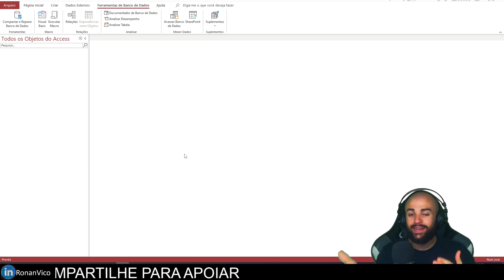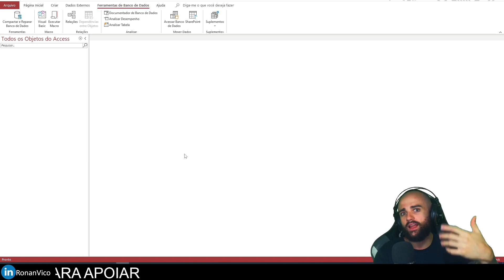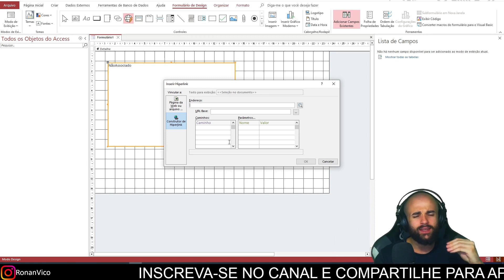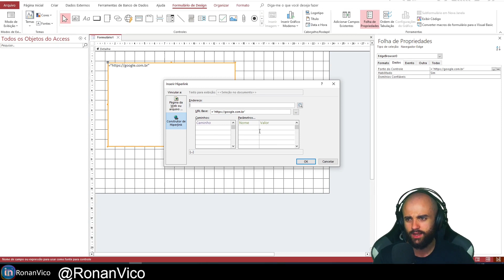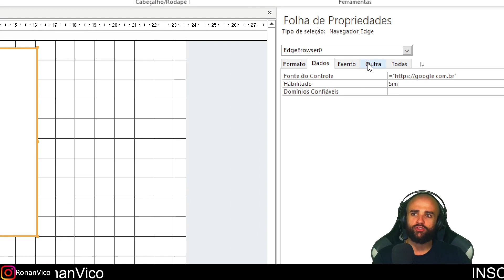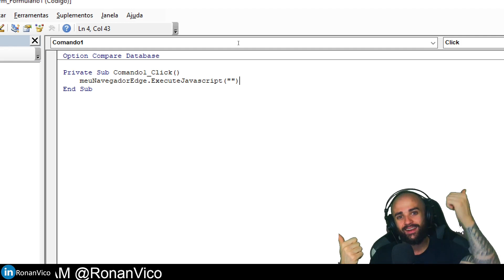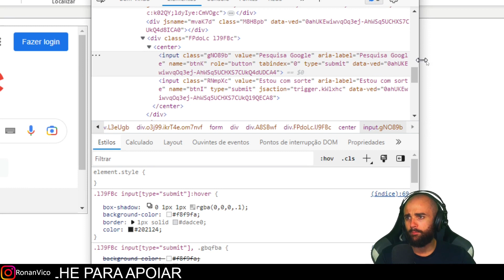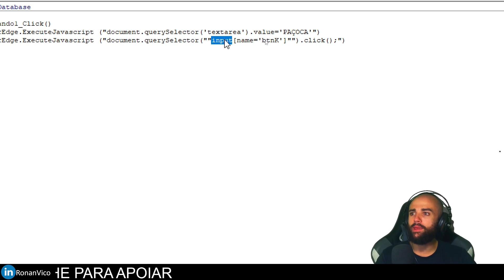COMO MANIPULAR O MICROSOFT EDGE PELO VBA NATIVAMENTE FINALMENTE AGORA É POSSÍVEL!!!!!!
Agora é possível manipular o microsoft edge pelo VBA nativamente , depois de muitos anos a Microsoft finalmente nos forneceu essa possibilidade de desenvolver automação de navegador usando o bom e velho VBA!

(ajude , vire membro do canal me apoie a continuar gravando!)

00:00 É possível manipular o EDGE pelo VBA nativamente!
01:32 Quem tem acesso ao Objeto EDGE no VBA? Qual Plano precisa ?
03:42 Automatizando o navegador EDGE nativamente pelo VBA usando o Access.
09:39 Testando Robô funcionando e conclusão .